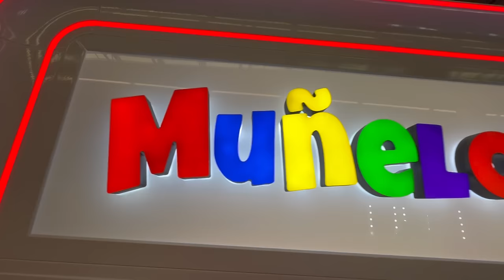🏈MÁQUINA DE PELUCHES 29🦖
Hola Todooooos! Maquina de Peluches 29 ya está en el canal.

Acompáñanos en esta aventura llena de risas, diversión y WINS!

Facebook e Instagram:  Jorge y Jaime Blos

Muchas gracias por todo el apoyo que nos dan!!
Les amamos, muchas BENDICIONES a todos.